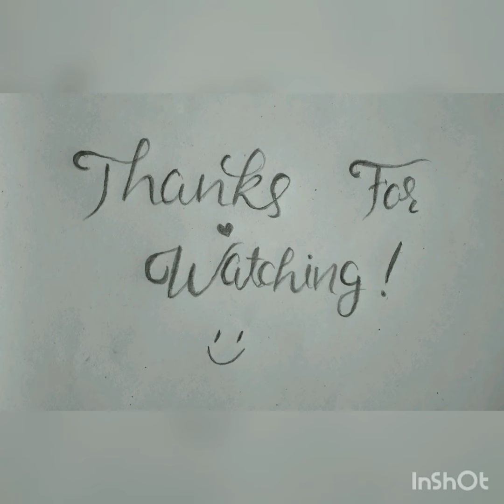ART AND CRAFT WORK ।। IN THIS LOCKDOWN ।।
During this Lockdown we have tried some art and craft inspired from Google and YouTube. Now it's time to share these with you.

we are not the owner of the background music..